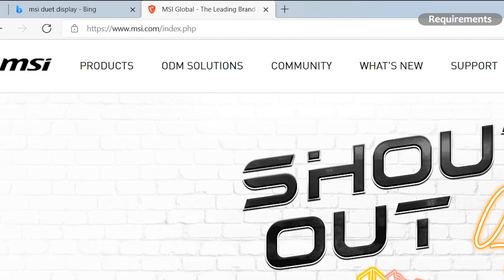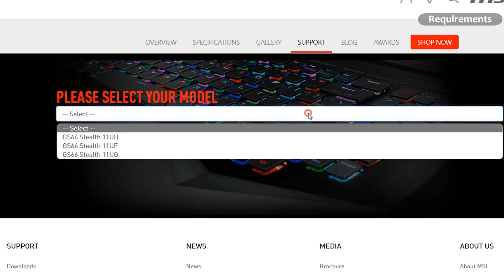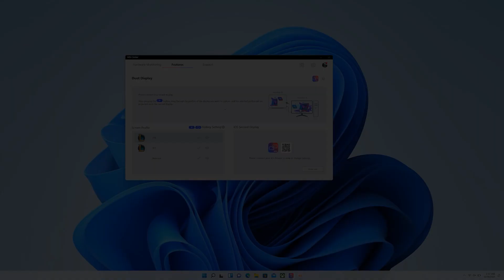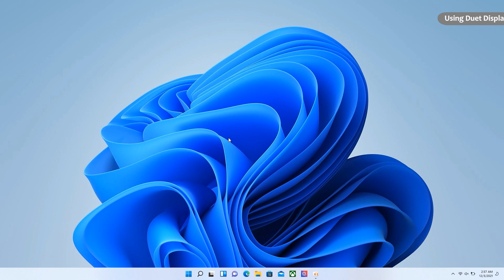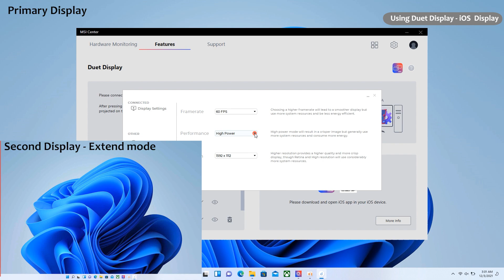MSI® HOW-TO use MSI Center - Duet Display on MSI notebook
Refer to the steps in this video to use the MSI Center - Duet Display.
Warning: The Duet Display landing page has been removed from MSI webstie.

[Support Model]:
Duet Display in MSI Center (UWP) only supports MSI Gaming Series notebook with Intel 11th gen. CPU.
Go to the support page of your notebook and find the download link on the Utility page.